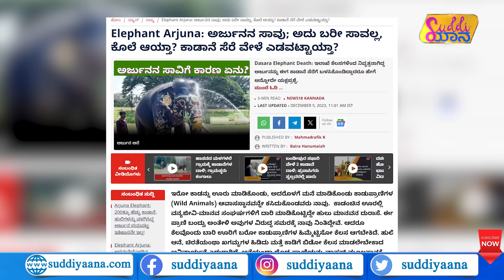Mysore Dasara Elephant Arjuna | ಕಾಡಲ್ಲಿ ನಿಜಕ್ಕೂ ನಡೆದಿದ್ದೇನು? | Ambari | KFD | Suddiyaana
8 ಸಲ ಮೈಸೂರು ಅಂಬಾರಿ ಹೊತ್ತಿದ್ದ ಅರ್ಜುನ ನಾಲ್ಕು ವರ್ಷಗಳ ಹಿಂದೆ ನಿವೃತ್ತನಾಗಿದ್ದ. ಆದರೆ ತಿಂದುಂಡು ಕಾಲ ಕಳೆಯಬೇಕಿದ್ದ ಅರ್ಜುನ ಕೊಲೆಯಾಗಿ ಹೋಗಿದ್ದಾನೆ. ಇಳಿ ವಯಸ್ಸಿನ ಅರ್ಜುನನನ್ನ ಕರೆದೊಯ್ದು ಅಧಿಕಾರಿಗಳೇ ಕೊಂದು ಬಿಟ್ಟಿದ್ದಾರೆ. ಅರಿವಳಿಕೆ ತಜ್ಞರು ಮಾಡಿದ ಒಂದು ಎಡವಟ್ಟಿನಿಂದ ನಮ್ಮ ನಿಮ್ಮೆಲ್ಲರ ಪ್ರೀತಿಯ ಅರ್ಜುನ ಇನ್ನೆಂದೂ ಬಾರದ ಲೋಕ ಸೇರಿದ್ದಾನೆ. ಅರ್ಜುನನ ಸಾವಿನ ಹಿಂದಿನ ಅಸಲಿ ಸತ್ಯ ಮತ್ತು ಅಧಿಕಾರಿಗಳ ಬೇಜವಾಬ್ದಾರಿತನದ ಬಗೆಗಿನ ಮಾಹಿತಿ ಈ ಸ್ಟೋರಿಯಲ್ಲಿದೆ.